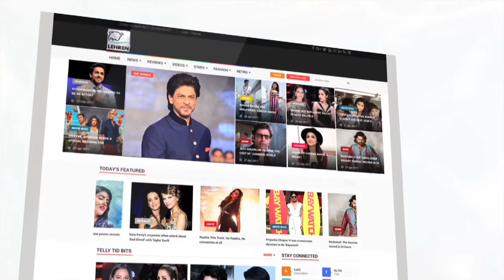Aishwarya Rai And Abhishek Bachchan Dance In Baarat At A Family Friend's Wedding | Bollywood Buzz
Abhishek Bachchan and Aishwarya Rai Bachchan recently attended a family wedding along with daughter Aardhya , and can be seen having fun.